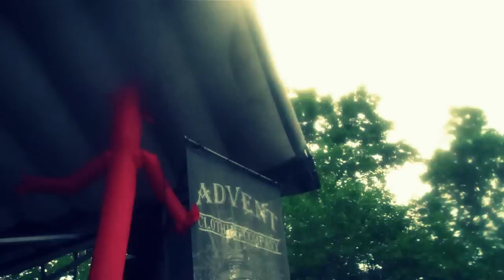Of Mice and Men - Second and Sebring Live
Warped Tour 2011 Indianapolis, Indiana. Sorry for the shakiness. It was insane, even in the front. x3